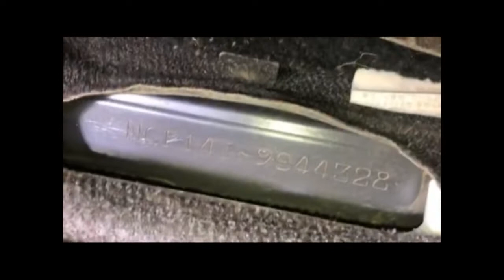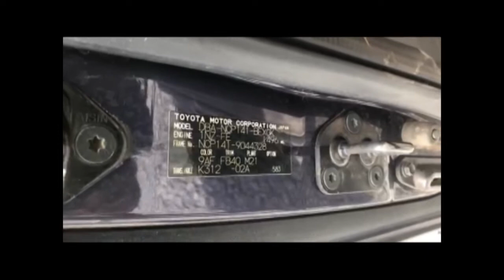2013 TOYOTA SPADE NCP141 | LOCATIONS OF THE CHASSIS NUMBER | ENGINE NUMBER | VIN PLATE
Easy finding of the engine number, chassis number and vin plate in a Toyota Spade 2013 model.